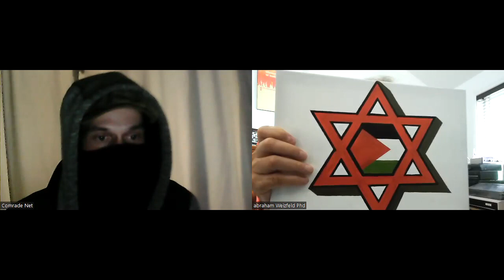Dr. abrahim Weizfeld Phd charged with Criminal mischief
The Hate Crimes division of the Montréal police have charged Dr abrahim Weizfeld Phd, the Chairman of the Jewish Socialist Bund, with criminal mischief, which is subject to a penalty of 2 years imprisonment.
While the police did not make a hate crime charge, it was the intention of the Centre for Israel and Jewish Affairs to have made the initial accusation to the Hate Crimes Division June 21, 2023.
The accusor's name was changed to the Combined Jewish Appeal since the CIJA is a political Zionist party and it wants to make the charge appear as if it is coming from the Jewish community organisation, the Combined Jewish Appeal.
The first hearing will be taking place August 21, 2023.